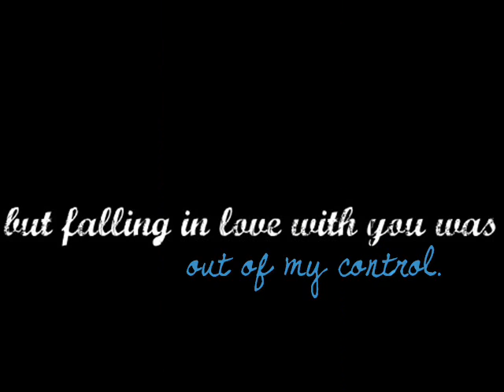Into My Arms Episode 9- My Pleasure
Episode 9: My Pleasure

I am currently very angry as I uploaded the video, youtube wouldn't let and now i have to re-type the WHOLE thing again. Grr :@

JOE'S POV
How can I like her? I mean like as in boyfriend and girlfriend. even love her! She has a boyfriend so theres no chance... right?

Demi: -stirs disturbing Joes train of thoughs-

Joe: Morning

Demi: Joe?

Joe: Mmhm. I stayed the night remember?

Demi: Oh yeah

Joe: Well come  on we have to get ready for school

Demi: -groans- Fine - gets up-

Joe: I'll go in thee bathroom first to get ready

Demi: Kay -flops back down on the bed-

Joe: -laughs- Don't fall asleep again -goes into Demi's bathroom and comes out 10 minutes later ready for school- Your turn

Demi: -gets up again and goes in the bathroom. Comes out 10 minutes later also ready for school-

Joe: Do you want to have any breakfast before we leave?

Demi: Nah. I'm not hungry

Joe: Okay. Let's go

At school

Selena: Hey Demi -hugs her-

Demi: Hi

Selena: Oh. Hey Joe. Didn't see you there

Joe: How can you not see me. I'm like the most noticeable one!

Selena: -laughs- So modest. Anyways, have you seen Nick?

Joe: Nup. I haven't seen him since yesterday. I was at Demi's all last night

Selena: Ooo. What were you two up to -wiggles her eyebrows- (A/N: Do you get what i mean when i say that? LOL)

Joe: No Selena. No -shakes his head-

Selena: Mmmhm suuuure. Well i gotta go. Bye

Joe: Bye

Demi: -staring off into space-

Joe: -nudges Demi-

Demi: What?! Who died??

Selena: -laughs- Noone, I'm just saying bye

Demi: Oh. Well cya

Selena: -leaves-

Joe: We should go too. We've got history

Demi: Greeaat -rolls her eyes- Lets go -walks to class-

 Just outside their classroom

Chelsea: Hey cutie -winks-

Joe: Uh hi?

Chelsea: -giggles- Bye

Demi: Well someones got their eyes on you. You should ask her out.

Joe: Umm..Maybe. Come on we're gonna be late -walks into class-

After school

Demi: hey Joe. I have to cancel plans

Joe: Aw. No bowling? (A/N: random thing lols)

Demi: Yeah. I've got a ton of homework to do. I might call you later though

Joe: -sad- Okay...bye

Demi: Bye -walks home-

At Demi's house

Demi: -walks in the door- MOM! I'm home

-no response-

Demi: Mom? -walks into the kitchen and notices a note...
                 Demi, Your father has left for another business trip and I've gone to a spa. Wont be back till tomorrow. Love Mom

Demi: -sighs- Home alone again. -phone rings- Hello?

Jason: Hey babe. Are you coming over tonight?

Demi: Maybe. Probaly not though. But I mig--

Jason: Kay. Bye -hangs up-

Demi: -ht come over later -hears the dial tone and sighs- Better start my homework

3 hours later

Demi: Ahh -smiles- All done. I think I'll go and surprise Jason -leaves for Jasons house-

Outside Jasons house

Demi: -knocks on the door-

Jason's brother: Oh hi Demi. Come on in. Jason's in his room I think

Demi: Thanks -goes upstairs to Jasons room- Jason? -pushes open his door and gasps-

Jason is ontop of Chelsea making out

Demi: J-Jason -crying-

Jason: -pulls away- Demi?! What are you doing here? It's not what it looks like!

Demi: Save it. I can't believe I trusted you -sobs-

Chelsea: Excuse me. Can you leave? Your disrupting us

Demi: My pleasure -runs out of Jasons room crying-

Jason: Demi! Wait!

Chelsea: Forget about her. You have me now -starts kissing him again-

With Demi

DEMI'S POV
I couldn't believe it. The images kept flashing in my mind over and over, like a never ending film. I run. I run as far as I can from that godforsaken house. Tears blur my vision as I try to find my way. Finally I'm here. I bang on the door

??: Demi?

Phew. That took me a while to write, espacially twice. Anyways I have some questions..
1. Who do you think Demi went to?
2. Will Joe ask Chelsea out?
3. Whats you favourite part of the episode?

Tell your friends to read as well.
Love you all and thanks for reading
xoxo
`FluroWristbands